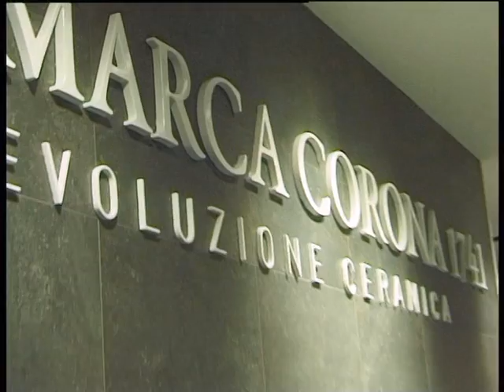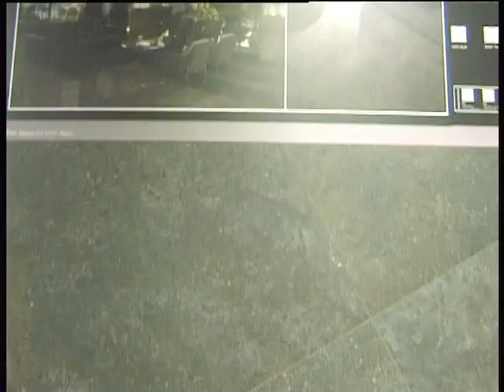Marca Corona Coverings2013